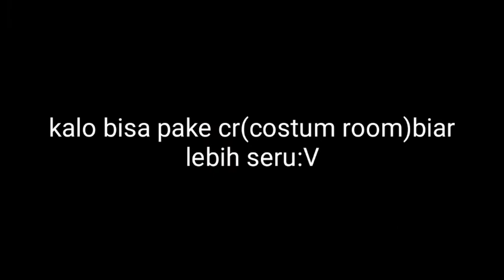config Free fire One puch man terbaru tanpa Banned